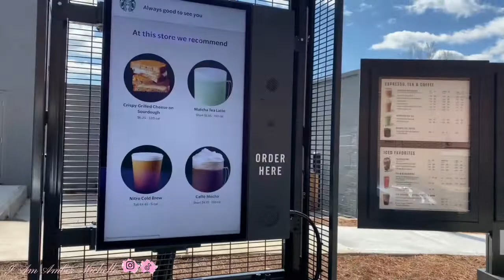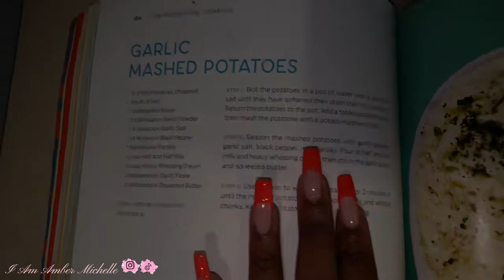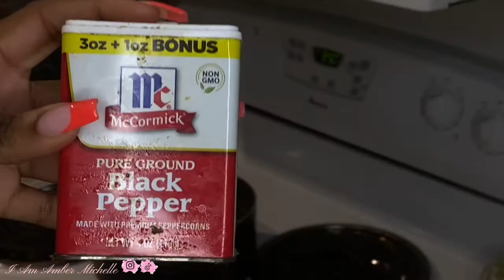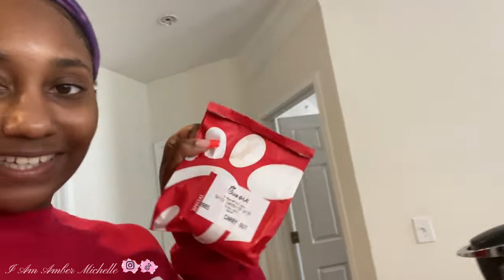VLOG: MADE SALMON MASHED POTATOES AND ASPARAGUS + NEW NAILS+ GYM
Hey Babes!

I hope you guys enjoy this video as much as as I enjoyed putting it together! Just a few days in my life !